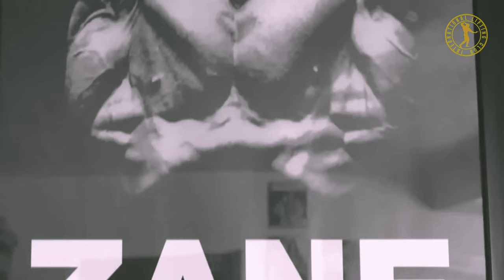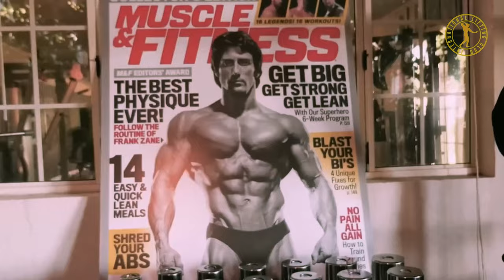Zen with Frank Zane🔥The Art of Aesthetic Bodybuilding | Bodybuilding Motivation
Immerse yourself in 'Zen with Zane: The Art of Aesthetic Bodybuilding | Bodybuilding Motivation', a video tribute to Frank Zane, a true pioneer of aesthetic bodybuilding. Renowned for his flawless proportions, unmatched symmetry, and a philosophical approach to training, Zane revolutionized the concept of the ideal physique, emphasizing the beauty of well-defined musculature over sheer size.

This motivational video takes you on a journey through the principles that made Frank Zane a legend. Through a combination of inspiring footage, Zane's own insights on bodybuilding, and a soundtrack that echoes the tranquility and focus of his training philosophy, you're invited to explore the deeper aspects of bodybuilding. It's not just about lifting weights; it's about sculpting a masterpiece.

Let 'Zen with Zane' inspire you to pursue your fitness goals with balance, precision, and the pursuit of aesthetic perfection, just as Frank Zane did.